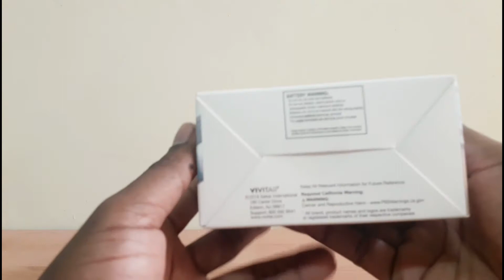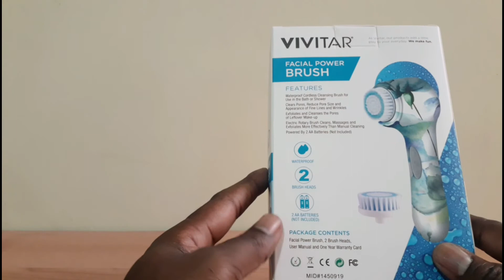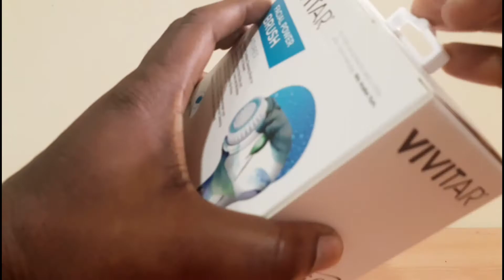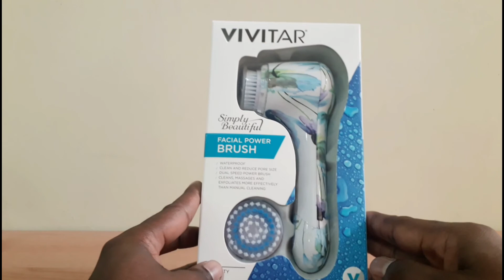Cepillo facial exfoliante de Vivitar, Modelo PG-7000PFL, Economico y Poderoso (ESPANOL) UNBOXING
El cepillo es suave, ideal para piel sensible. Si se quiere lograr una exfoliación más profunda se puede utilizar agua caliente y el segundo nivel de velocidad. Es excelente porque puede mojarse sin problemas.